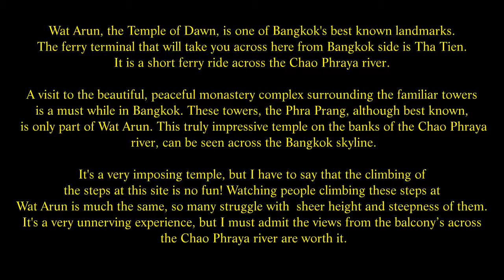Wat Arun Temple, Thonburi side of the Chao Phraya river, Bangkok, Thailand. ( 8 )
Bangkok Yai, Wat Arun
Wat Arun, the Temple of Dawn, is one of Bangkok's best known landmarks. The ferry terminal that will take you across here from Bangkok side is Tha Tien. It is a short ferry ride across the Chao Phraya river.  A visit to the beautiful, peaceful monastery complex surrounding the familiar towers is a must while in Bangkok. These towers, the Phra Prang, although best known,  is only part of Wat Arun. This truly impressive temple on the banks of the Chao Phraya river, can be seen across the Bangkok skyline. It's a very imposing temple, but I have to say that the climbing of the steps at this site is no fun! Myself I do not like heights, stemming from climbing the mast at HMS Ganges in Suffolk, when I was 16 years old, arriving at the button The frightening urge struck me to want to get down quick. Watching people climbing these steps at Wat Arun is much the same, so many struggle with  sheer height and steepness of them. It's a very unnerving experience, but I must admit the views from the balcony’s across the Chao Phraya river are worth it. Also you will find at this temple a variety of Stalls selling the usual bric a brac, but some of it is interesting to discover here.
I have to admit I have been to this Temple many times and I never get bored quite the same as I do when I visit others. The monastery has existed for many years since the days when Ayutthaya was capital of Thailand. It was then named Wat Mokok, situated in a place called Tumbol Bangmakok. The word Bangmakok, meaning  Village of Olive, has since been shortened to  Makok. When King Taksin and his army reached this place to build his new capital Thonburi, after defeating the Burmese who had overthrown Ayutthaya, he arrived at dawn. He renamed the monastery he found there Wat Jaeng - Jaeng meaning clear,  bright and  Construction of the tall prang and four smaller ones was started by King Rama II   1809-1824  and completed by King Rama III.  The towers are supported by rows of demons and monkeys. The circumference of the base of the structure is 234 metres, and the central prang is 76 metres high.
The central balcony commands an impressive view of Bangkok across the river. From here one can see the Grand Palace, the   Temple of the  Emerald Buddha and the splendours of  Wat Po. The towers of Wat Arun are built of brick covered with stucco. The decorations are unique; thousands of pieces of multi coloured Chinese porcelain. In niches in the central tower are green figures of the God Indra seated on Erawan, the traditional Thai three - headed elephant. Niches in the  smaller towers  contain figures of the Moon God, on a white horse. The trident of Shiva extends from the top of each tower.   Wat Arun figures in one of Thailand's most colourful festival’s , the Royal Tod Kathin. Then His Majesty the King travels down the river in a procession of Royal barges to present new robes to the monks after their three month lent period.